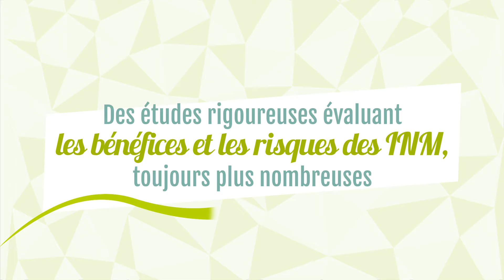Motrial, qu'est ce que c'est ?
Le métamoteur de recherche des études sur les interventions non médicamenteuses (INM)
Explication : Motrial est un méta-moteur de recherche sur Internet créé par la Plateforme CEPS qui facilite l’identification des études interventionnelles évaluant les interventions non médicamenteuses (INM). Le système numérique permet de faire automatiquement en 6 minutes ce qu’un chercheur fait manuellement en 6 mois. Motrial trie et organise les publications des essais cliniques issus de plusieurs bases de données. Il distingue la publication principale des publications secondaires d’une étude clinique. Il indique si l’essai clinique a fait l’objet d’une déclaration à un comité d’éthique, d’un enregistrement du protocole aux autorités compétentes et d’un financement privé et/ou public. Il précise également le promoteur et le(s) pays de réalisation de l’étude.